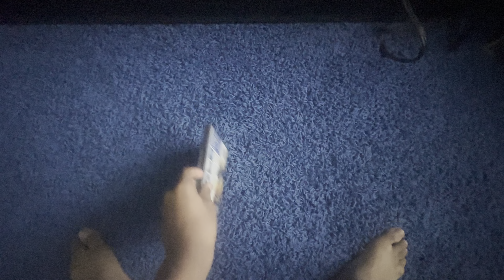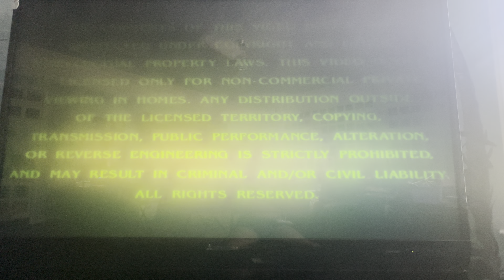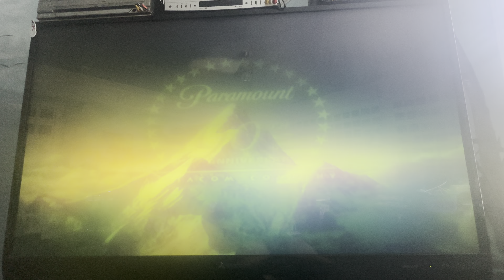Opening to Narc 2003 DVD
1. Paramount DVD logo (with menu)
2. Warning screen
3. The Views Expressed screen
4. DVD menu
5. Rated R screen
6. “This film has been modified…”
7. Paramount Pictures logo (90th Anniversary variant)
8. Lions Gate Films logo
9. Splendid Pictures logo